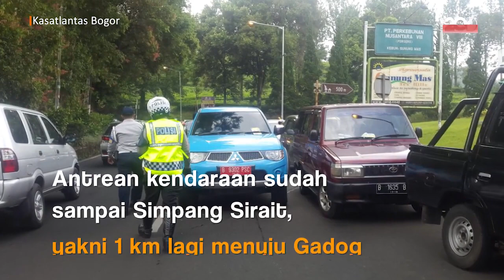Polisi: One Way di Puncak Terganggu, Ada Acara Pemprov DKI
Pemerintah Provinsi DKI menggelar acara jalan-jalan kebun teh (tea walk) Korpri DKI Jakarta 2017 di Gunung Mas, Puncak, Bogor. Imbasnya, mengganggu sistem one way pada pagi hari tadi.